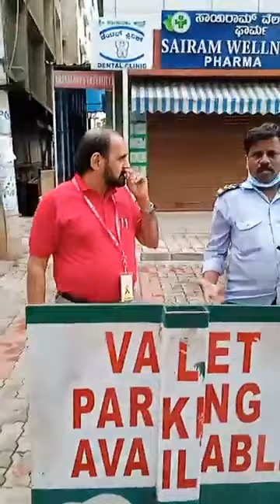ದಿನಾಂಕ :26/06/2022, ಭಾನುವಾರಸಾರ್ವಜನಿಕರ ತೆರಿಗೆ ಹಣವನ್ನು ಅನಾವಶ್ಯಕವಾಗಿ ದುಂದುವೆಚ್ಚ ಮಾಡಿ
ದಿನಾಂಕ :26/06/2022, ಭಾನುವಾರ
ಸಾರ್ವಜನಿಕರ ತೆರಿಗೆ ಹಣವನ್ನು ಅನಾವಶ್ಯಕವಾಗಿ ದುಂದುವೆಚ್ಚ ಮಾಡಿ ತಮ್ಮ ಹಿರಿಯ ಅಧಿಕಾರಿಗಳನ್ನು ಮೆಚ್ಚಿಸಿ ಶಭಾಸ್ಗಿರಿ ಪಡೆಯಲು ಹವಣಿಸುತ್ತಿರುವ ಸರ್ಕಾರಿ ಅಧಿಕಾರಿಗಳು ಮತ್ತು ತಮ್ಮ ರಾಜಕೀಯ ರಂಗದಲ್ಲಿ ಪದೋನ್ನತಿಗೆ ಸಾರ್ವಜನಿಕರ ಹಣದಲ್ಲಿ ತಮ್ಮ ಬೇಳೆ ಬೇಯಿಸಿಕೊಳ್ಳುತ್ತಿರುವ ಅಯೋಗ್ಯರ ಕಥೆ ಇದು.
ಸ್ಥಳ: ಯಲಚೇನಹಳ್ಳಿ, ಕನಕಪುರ ರಸ್ತೆ, ಬೆಂಗಳೂರು